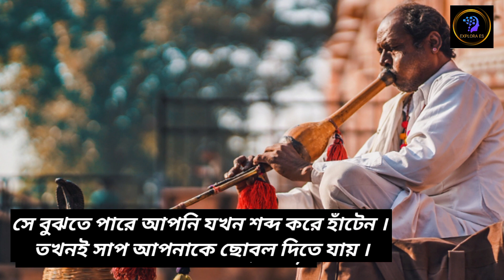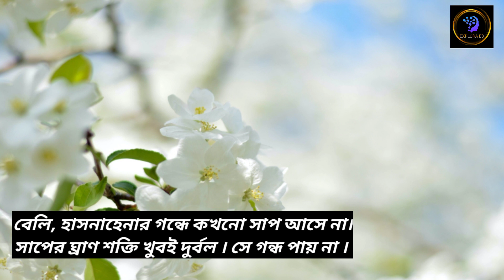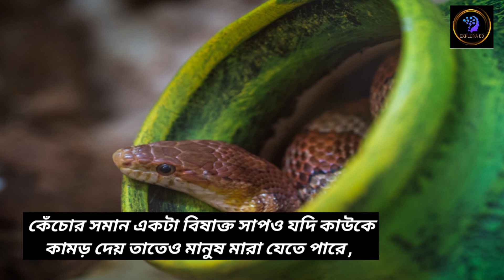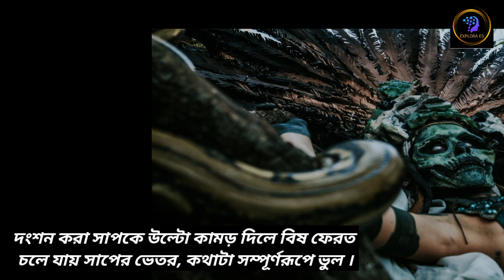সাপ দংশন করার পর উল্টো আবার কামড় দিলে বিষ কি ফেরত নেওয়া সম্ভব ? | সাপ নিয়ে যত অজানা তথ্য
ভিডিওতে আমরা আলোচনা করেছি সাধারণ জ্ঞান সম্পর্কে । মজার ছলে আমরা সাধারণ জ্ঞান সম্পর্কে জানতে পারবো । আমাদের এই চ্যানেলে প্রতিনিয়ত সাধারণ জ্ঞান সম্পর্কে প্রশ্ন উত্তর নিয়ে ভিডিও দেওয়া হয় ।

Related keyword.

Bangla quiz
Bangla GK video
Quiz
GK question
Sadharan knowledge
BCS question
Jab exam preparation
সাধারণ জ্ঞান
ছোটদের কুইজ প্রশ্ন উত্তর
চাকরির প্রশ্ন
বাংলা ধাঁধা
সাধারণ জ্ঞান বাংলা কুইজ
বাংলা জিকে
IQ test
Current affair today
Government job question
অজানা তথ্য
Brain games
History education
শিশুদের জন্য সাধারণ জ্ঞান বাংলাদেশ সম্পর্কে